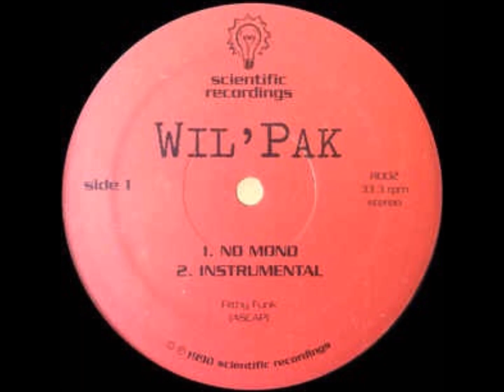Wil Pak - Friction